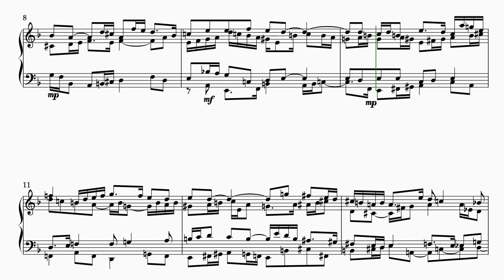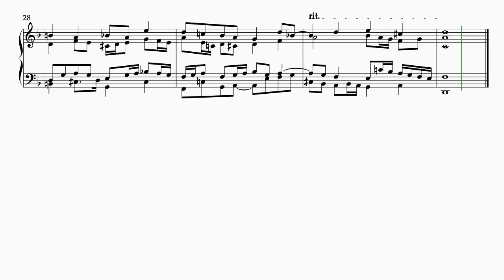24: Fugue in D Minor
Just seeing if harmony still works ;-).